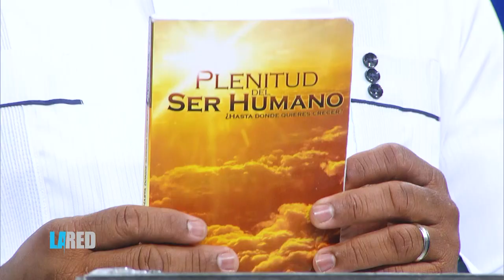LA Red - Un Contenido sanador